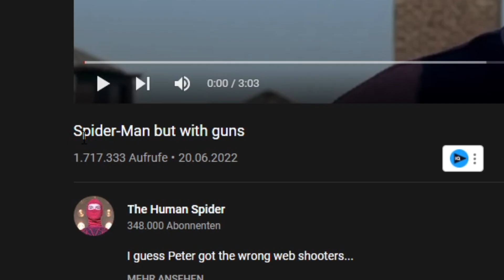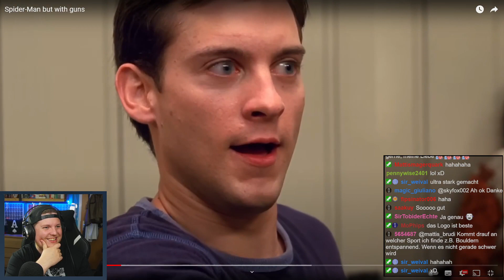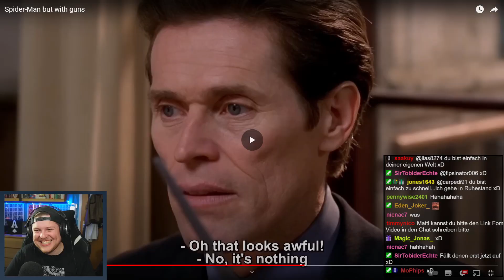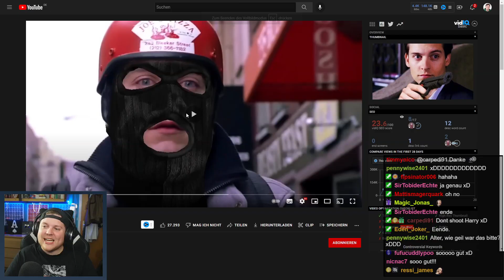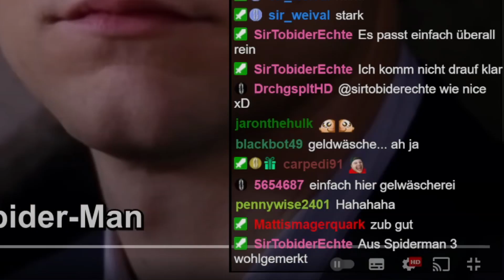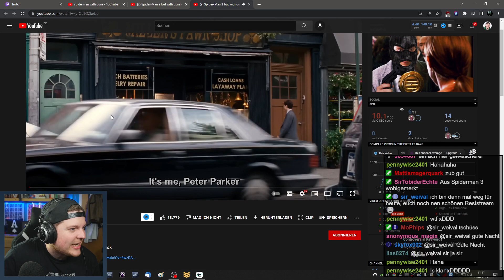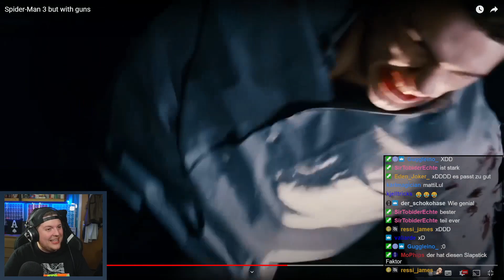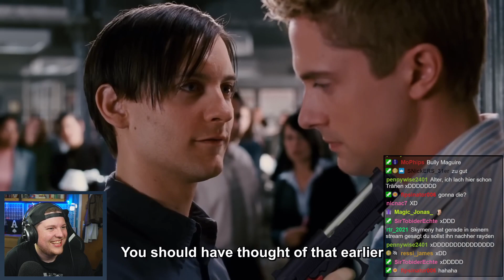Spider-Man, aber mit Knarren 🤣 Beste YouTube Kacke 😂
Spider-Man but with guns - Spiderman aber mit Knarren?! xD Viel Spaß mit dieser super lustigen YouTube Kacke :D

Euer